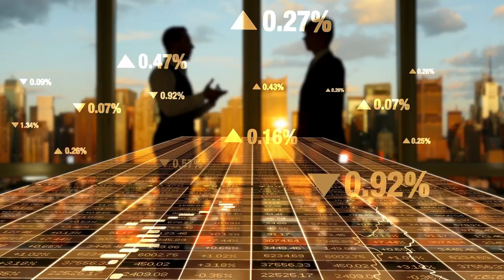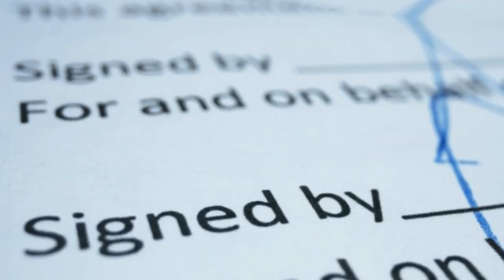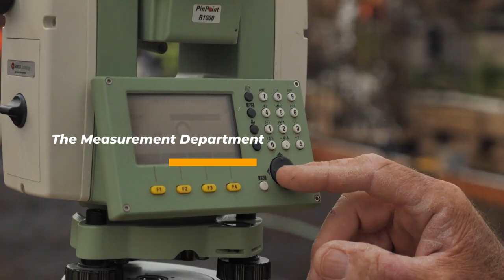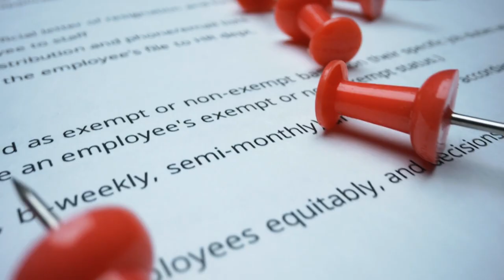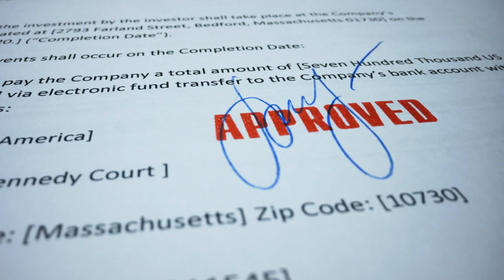Want to invest in Ethiopia's real estate? Here's everything you need to know!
A Complete Guide To Investing In Ethiopia’s Real Estate
How does homeownership work in Ethiopia? Is it simply a long lease? African countries are quickly becoming a thriving ground for profitable investments. Because of the increasing economic and political stability in most parts of the continent, investors now have more options for where to put their money. Real estate investment in Ethiopia appears to be the new goldmine. Surprisingly, Ethiopia is also emerging as one of Africa's fastest-growing economies. According to the World Bank, its average GDP increased by 9.4% from 2011 to 2020, while the poverty rate fell by 6% in five years, from 30% to 24%. It has a population of over 112 million people (as of 2019) and is growing at a rate of 2.61% per year. As a result, Ethiopia's growing population will result in a real estate boom. Are you considering investing in Ethiopia? Here's everything you need to know about the East African country's real estate market.